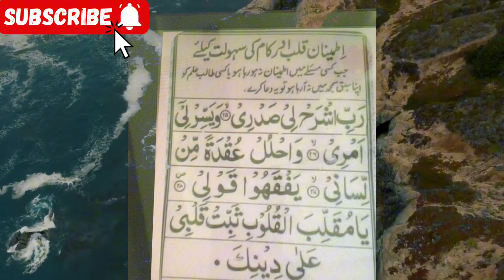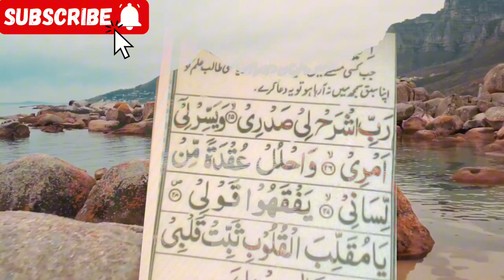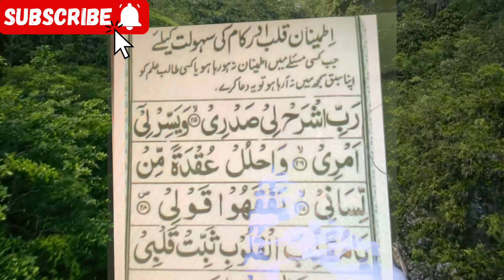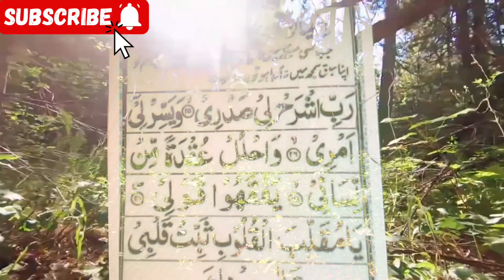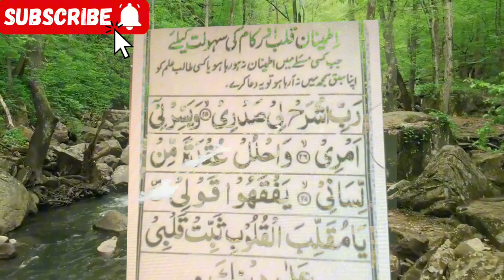جب کسی مسلے میں اطمینان نہ ہو رہا ہو|| Sabaq Yaad Karnay Ka Masla Hal Eik Qurani Dua Say